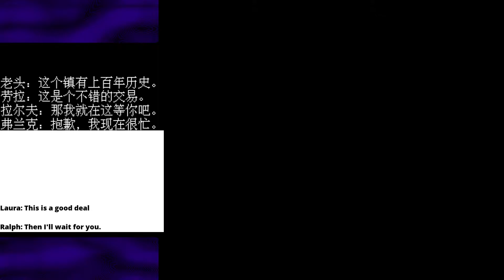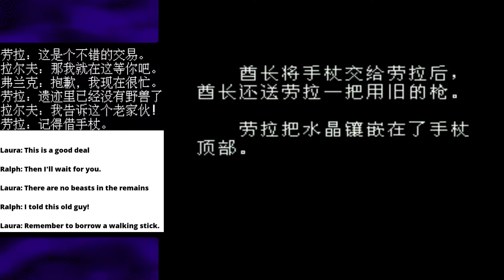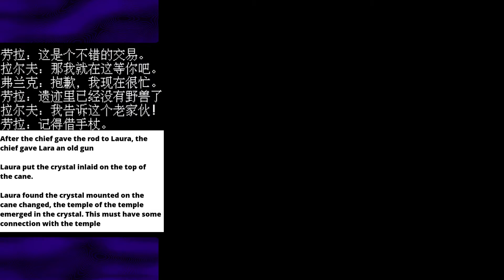Tomb Raider (NES bootleg) Part 6 — THE MUSIC IS DISTILLED INSANITY — Yahweasel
Everybody knows Tomb Raider! It was a hugely popular puzzle/action 3D platformer for the PlayStation and other consol– oh, this is a crappy Chinese NES bootleg by Shenzhen Nanjing.

Tomb Raider is an action-adventure video game developed by Core Design and published by Eidos Interactive. It was originally released in 1996 for Sega Saturn, PlayStation and MS-DOS. Tomb Raider follows the exploits of Lara Croft, an English archaeologist in search of ancient treasures.

Democracy Mario Land Part 1 — The hardest game ever made — Super Mario Land Game Boy — Yahweasel